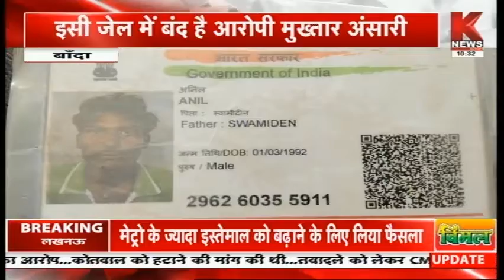Banda : जेल में रची जा रही थी साजिस || Knews